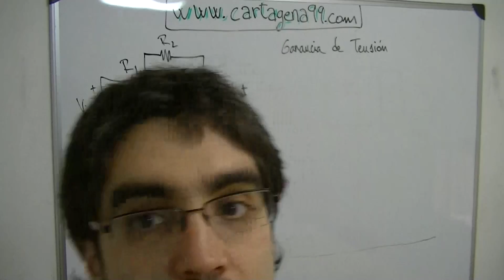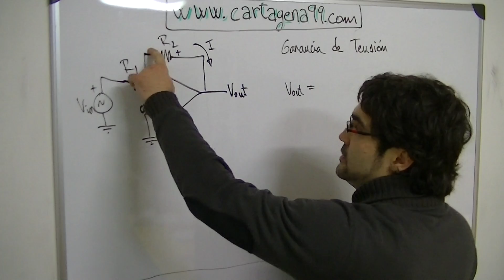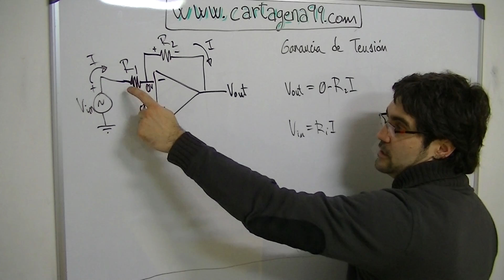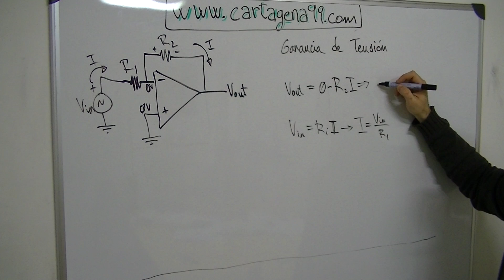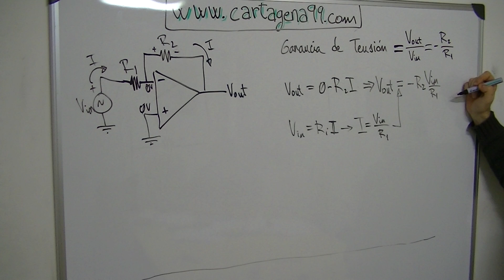Ejercicio 1 Amplificadores Operacionales. Electrónica. Clase de operacionales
Academia Cartagena99 ejemplo de clase Ejercicio Aplificadores Operacionales. Electrónica. Clase de operacionales. Obtener función de transferencia